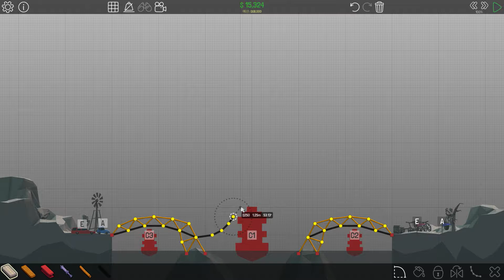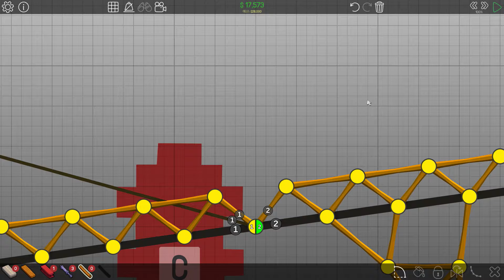[후식맨TV] 폴리 브릿지 #4 (Poly Bridge) - 두뇌를 풀가동하여 다리를 건설해보았다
폴리 브릿지(Poly Bridge)라는 게임을 플레이하며 두뇌를 풀가동하여 다리를 건설해보았습니다.